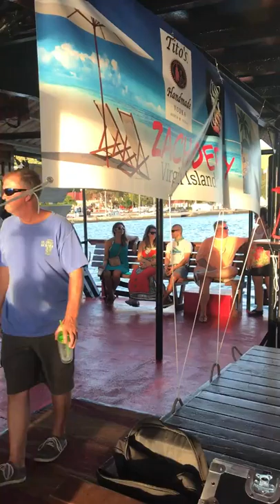Zach Deputy on the Kon Tiki!